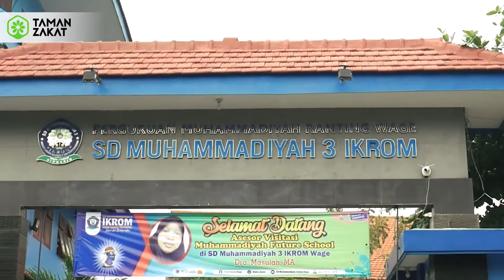AKSI TAMAN ZAKAT | STOP BULLYING - Sekolad Dasar Muhammadiyah Ikrom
Selamat Datang di Taman Zakat Channel

Video kali ini kami akan menyampaikan sebuah program yang spesial untuk anda terkait AKSI TAMAN ZAKAT | STOP BULLYING - Sekolad Dasar Muhammadiyah Ikrom

Taman Zakat adalah Channel Edukasi dan motivasi Islam yang merupakan salah satu Program Layanan Lembaga Pengelola Zakat Infaq sedekah dan Wakaf Anda dengan Profesional. Kami sangat aktif dalam dakwah Kajian Islam yang merupakan salah satu dari Program Unggulan Kami yang berisi Ceramah Agama dan Tokoh Teladan. Kami Juga menyajikan informasi seputar dunia Islam terkini serta kondisi umat muslim yang selalu update. Selain itu kami juga menyediakan informasi yang berkaitan dengan islam kontemporer atau update layanan pelaporan Sadaqah terkini dari lembaga yang mungkin belum pernah anda ketahui sebelumnya, dan ada beberapa hal juga yang mungkin akan kita pelajari dalam rangka berfastabikul khairoot yang sangat penting untuk kita terapkan dalam kehidupan sehari-hari, sehingga bisa menjadi tabungan akhirat kita bersama kelak sehingga motivasi untuk mensyiarkan agama islam atau motivasi islami bisa optimal

Donasi mudah, Anda bisa transfer ke Rekening berikut:
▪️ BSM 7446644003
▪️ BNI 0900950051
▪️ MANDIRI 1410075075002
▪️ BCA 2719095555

Terimakasih 😊🙏
Salam Hangat,

SIDOARJO
GRAHA BISESA
Jalan Surabaya Mojokerto KM 21 Room 112

SURABAYA
Graha Tanmiyatul Iman Lt. 3
Jl. Ahmad Yani No.153, Gayungan, Wonocolo, Surabaya, Jawa Timur 60235

PROBOLINGGO
Komplek Masjid Asshobirin
Bengawan Solo Residence C9

MENERIMA DAN MENYALURKAN DANA ZAKAT INFAQ SEDEKAH DAN WAKAF
SELURUH INDONESIA DAN LUAR NEGERI